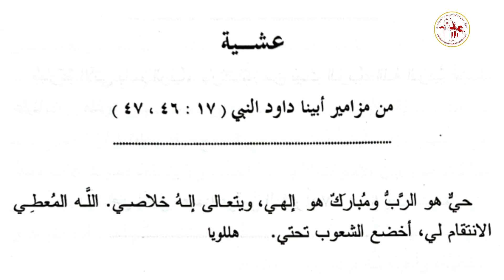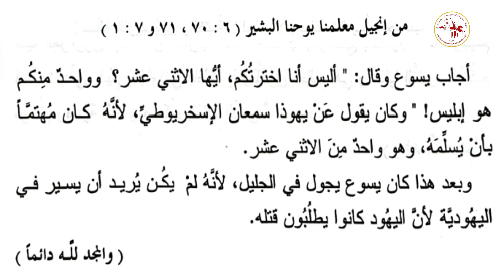إنجيل عشية | يوم الخميس من الأسبوع الخامس من الخمسين المقدسة